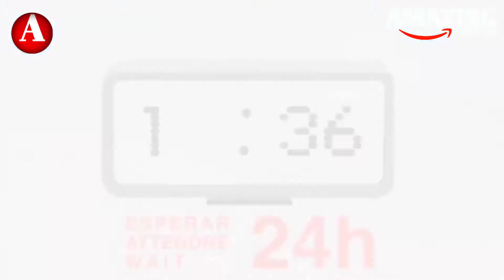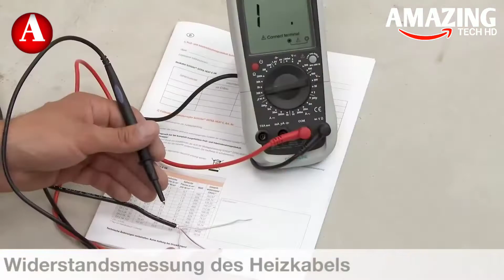Incredible Innovative Home Building Method | Amazing construction you should watch